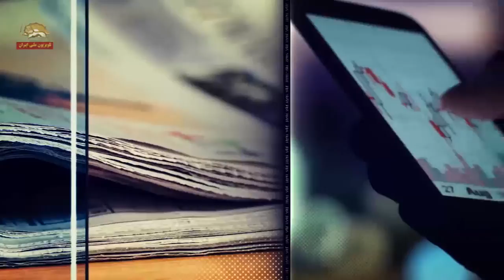مجلس رژیم ایران - فساد در بانکها وموسسات بحث ارز -انتقاد به بی واکنشی به موضع ترامپ